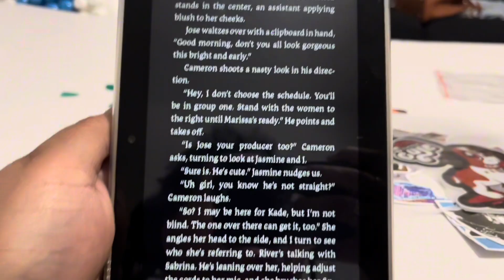decorate my kindle with me✨